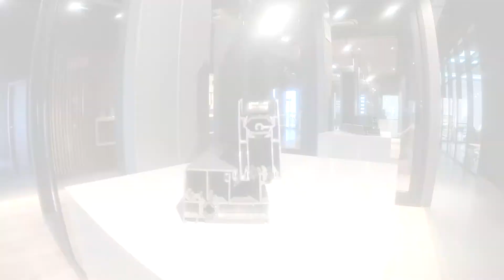Partes y funciones fundamentales de una ventana. Explicación sobre modelos de la marca Strugal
La eficiencia energética y la sostenibilidad en la edificación cada vez son más primordiales, motivo por el que resulta necesario en la formación del arquitecto explicar con un mayor detalle los componentes y las funciones que constituyen las ventanas que se fabrican en la actualidad para la edificación. La empresa Strugal, con sede central en Alcalá de Guadaira, en Sevilla, ha querido colaborar en la producción de este vídeo didáctico, permitiendo grabar sus diferentes modelos, así como abriéndonos las puertas de sus instalaciones para grabar la siguiente explicación sobre las partes de una ventana.Esta explicación sirve como referencia para conocer los materiales y las técnicas innovadoras que existen a día de hoy para alcanzar las mejores prestaciones térmicas posibles en estos huecos, en sus diferentes dimensiones, materiales y tipologías.

Autores: ANTONIO JOSÉ SERRANO JIMÉNEZ
ÁNGELA BARRIOS PADURA